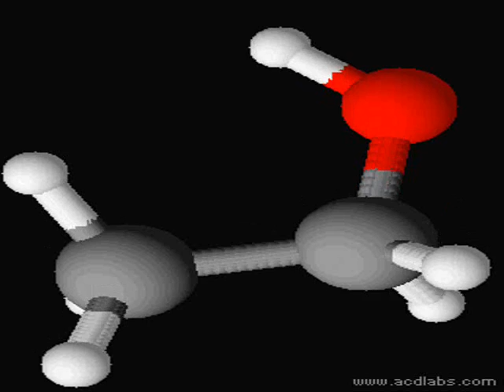Ethanol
3D model of Ethanol